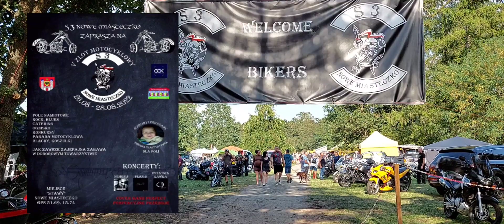V Zlot Motocyklowy S3 Nowe Miasteczko 27.08.2022r